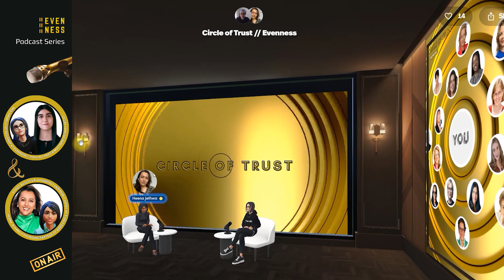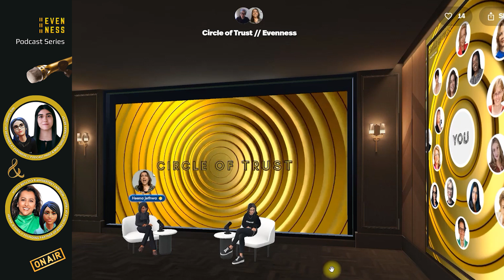Unleashing the Future: Embrace the Power of Web3 with Circle of Trust Podcast! 🎙️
Embrace the Power of Web3!

Welcome to the groundbreaking live podcast by Evenness, "Circle of Trust: Leverage the power of Web3 to build the future"! Hosted by Heena Jethwa & Ned Shoaei in a metaverse environment, this podcast series is designed for senior leaders who are searching for ways to equip themselves and their business with the tools and knowledge to remain competitive and disrupt their industry. By signing up to our podcast, you will be able to learn from the leading Web3 experts and your C-level peers as well as unlock the latest trends in Web3 & Emerging technologies, inspiring use cases and thought leadership.

In this pilot episode, we explore the benefits of Web3 and its immense business value, explaining why it's crucial for senior executives to start their journey now.

Circle of Trust is the first immersive marketplace and metaverse-based virtual community designed for senior-level executives and vetted Web3 experts.

Let's embark on this exciting journey together and unlock the full potential of Web3!

⏱ Timecodes ⏱

0:00 Intro
00:36 Meet Heena Jethwa, one of the founding partners of Circle of Trust by Evenness
03:05 What is the meaning of Web3?
06:10 The evolution of technology, did GenX expect this?
08:34 Why is it important to be an early adaptor?
12:27 What is the meaning of disruption?
16:41 AI ethics
17:59 Circle of Trust educational events
20:27 Web3 in relation to gender diversity
24:15 Is decentralization here?
28:03 How to enter the Web3 space?
33:18 Web3 is a place for everyone with any interest, level & expertise
35:28 Stay tuned for our next Circle of Trust podcasts, we have different speakers & topics!